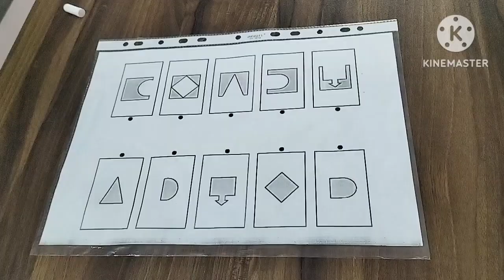Visual Discrimination activity for kids # દ્રષ્ટિભ્રમ # Visual perception Activity for kids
#3 to 5 year old activities

#3 to 10 year old activities

#3 to 15 year old activities

Activity base learning

activity for kids at home

Activity for nursery kids

Visual perception

Visual discrimination activity

Brain boosting work

Preschool activity

Logical thinking

Kids learning activity

જ્ઞાન સાથે ગમ્મત

Visual confusion